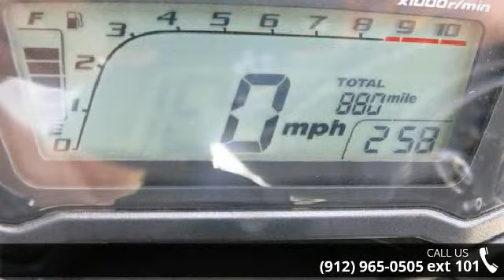2013 Honda CBR 500R - Southeast Motorcycle - Savannah, G...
Super Clean, Like New, Ready to Ride!